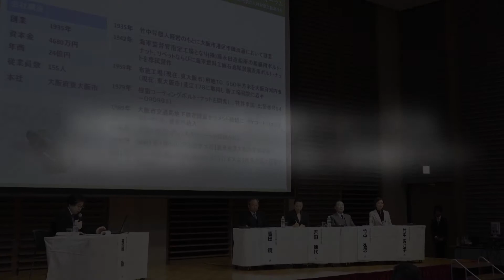平成29年度事業承継フォーラム【パネルディスカッション（1）「後継者が決まるまで」】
平成29年度事業承継フォーラム　未来志向型の人材育成と体制作り
パネルディスカッション「いつ、どのように行うか。後継者の育成と次世代に向けた仕組みづくり」

東京開催、大阪開催、名古屋開催に登壇した6社12人のコメントをテーマごとにまとめたダイジェスト版です。